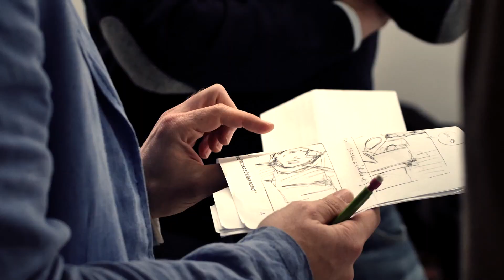Marvel's Avengers: Age of Ultron - Video #3: Backstage | HD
Guarda le papere dei SUPER campioni nel backstage di

Quando Tony Stark riprende un programma di mantenimento della pace in disuso, i più grandi eroi della Terra, fra cui Iron Man, Captain America, Thor, l’Incredibile Hulk, Vedova Nera e Occhio di Falco, saranno messi a dura prova per impedire la distruzione del pianeta a opera del malvagio Ultron.